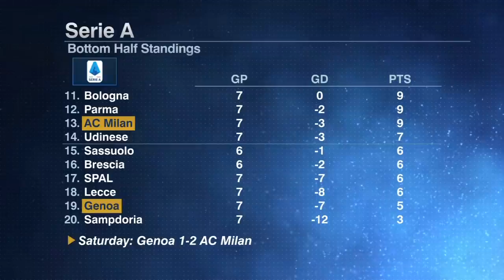Can Stefano Pioli take AC Milan where Marco Giampaolo couldn't? | Serie A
Marco Giampaolo is out as AC Milan manager after losing four of the club's first seven matches in the 2019-20 Serie A season. ESPN FC's Gab Marcotti breaks down how Giampaolo became the shortest-serving Milan manager ever and explains how his likely replacement, former Inter Milan and Fiorentina manager Stefano Pioli, can help the Rossoneri fulfill their top-four ambitions this season.